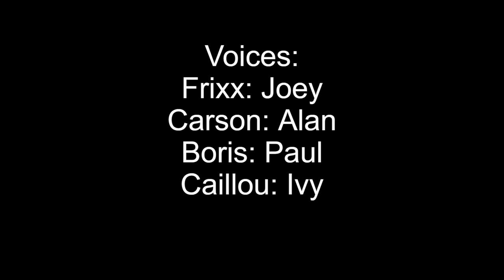Sayori Shoots up the Literature club (Goanimate Edition)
This took 3 days to make no joke

App/Game Used: (Wrapper Offline)
Time Zone: Eastern Daylight Time (-400 GMT) (-500 GMT)(Depends on the time of year)